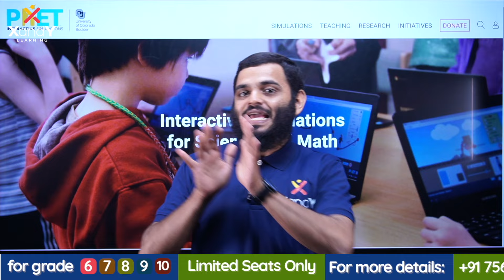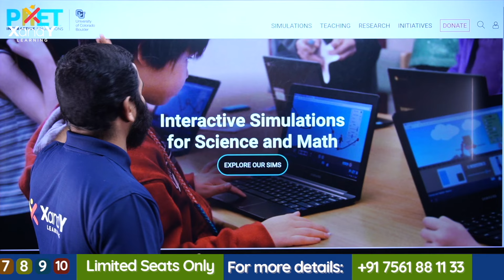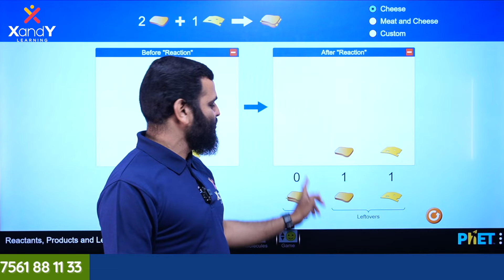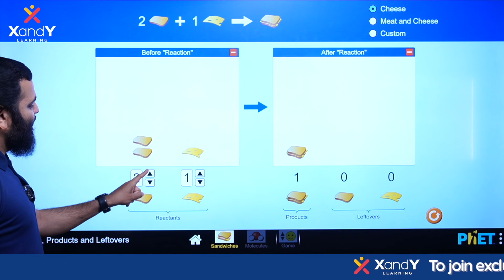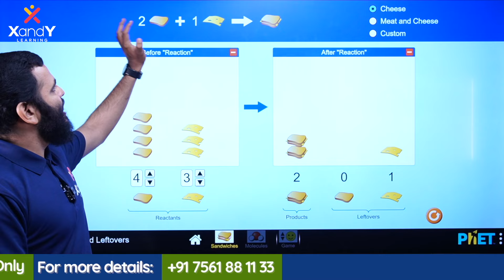Balanced Chemical Equation, ഇനി മറക്കില്ല! 🧪